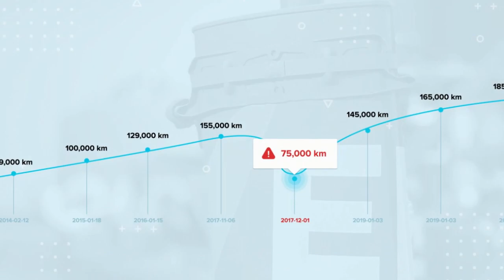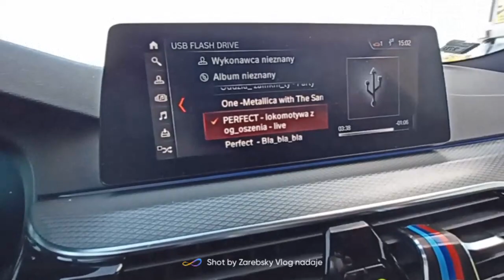Co Wiozła Lawety z Norymbergi Drezna Chemnitz do Polski Listopad 2022